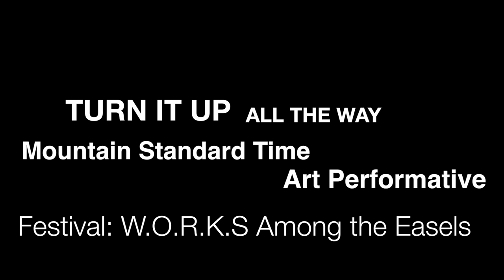Mountain Standard Time ART PERFORMATIVE Festival: W.O.R.K.S Among the Easels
Mountain Standard Time ART PERFORMATIVE Festival: Turn it up!

W.O.R.K.S Among the Easels

Presented by artists:

Paul Woodrow, Clive Robertson, Johanna Householder, Matt Rogalsky, Terrance Houle

Video by: Michael Hills

Festivals: M:ST 6.

W.O.R.K.S — WE.OURSELVES.ROUGHLY.KNOW.SOMETHING was an international performance art festival and publishing collective based in Calgary from 1972 --5.

Their historically-acclaimed curatorial performance, audio and artist television projects include: First World Festival of W.O.R.K.S (1972); A Conceptographic Reading of World Thermometer, a six one-hour artist television series on performance (1973); LIVE LICE — satire Cable TV community news program (1974); VOICESPONDENCE — an audio art cassette magazine (1974);W.O.R.K.S. Plays Cricket (1975); and w.o.r.k.s.c.o.r.e.p.o.r.t (Beau Geste Press, 1975).